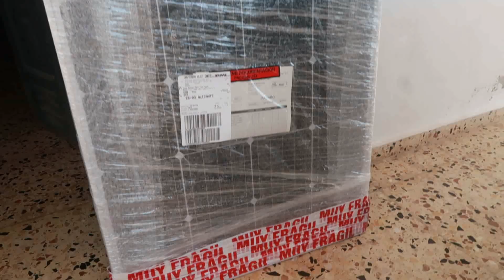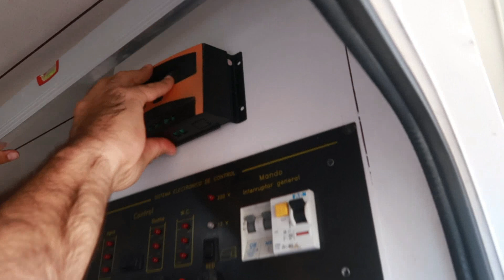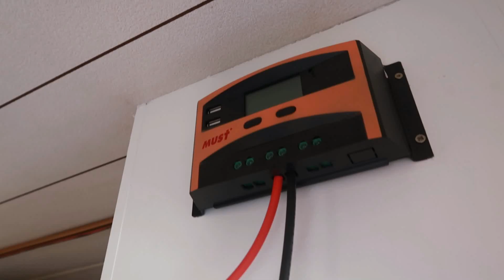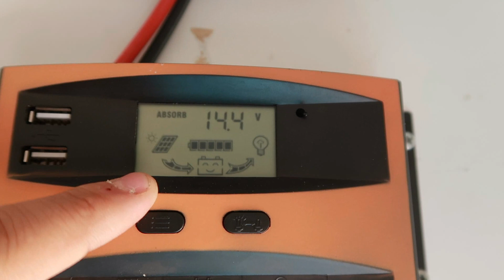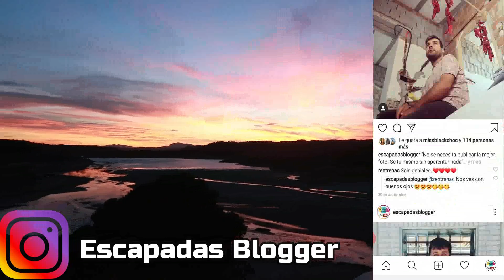Instalamos PLACA SOLAR en la AUTOCARAVANA | Escapadas Blogger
Os traemos este BRICO donde INSTALAMOS la PLACA SOLAR en nuestra AUTOCARAVANA.

Descubre en estos sencillos y fáciles pasos como llevar a cabo la INSTALACIÓN de tu PLACA SOLAR en vuestro vehículo camperizado y/o autocaravana.

Además disfrutamos de nuevo de un FIN DE SEMANA en familia por la zona de Granada.

✅🎥 Todas nuestras AVENTURAS en AUTOCARAVANA las tenéis aquí, desde el PRIMER VÍDEO hasta el ÚLTIMO, en esta LISTA de REPRODUCCIÓN:

¡Ya tenemos PICKER!

✅ ¡TIENDA ONLINE! ✅

MATERIAL que utilizamos en nuestros vídeos:

🟣 Cámara CANON g7x Mark II:

🟢 Drone HUBSAN ZINO: